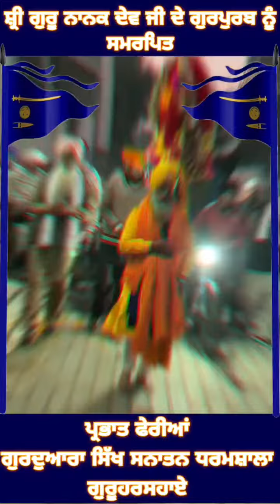ਵਾਹਿਗੁਰੂ ਜੀ ਪ੍ਰਭਾਤ ਫੇਰੀ ਗੁਰੂਹਰਸਹਾਏ